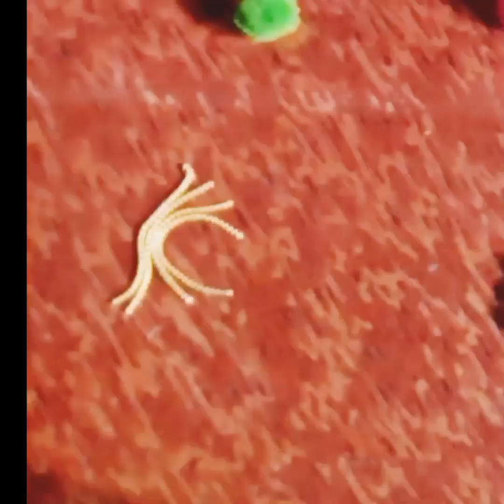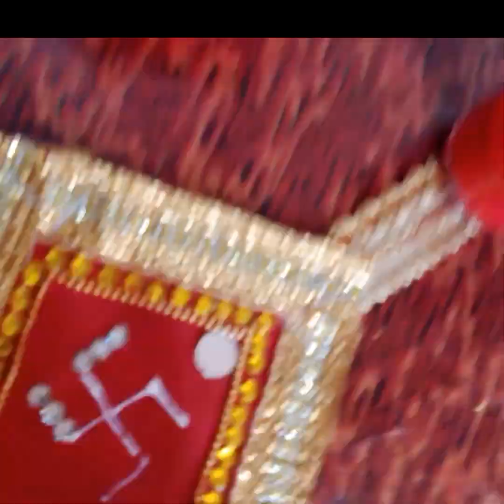Decoration ideas 🌟 DIY with waste material